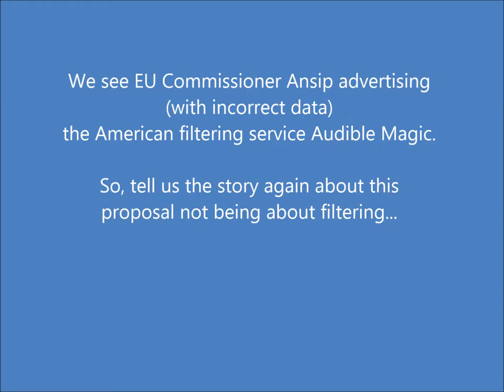Commissioner Ansip advertises American filtering company